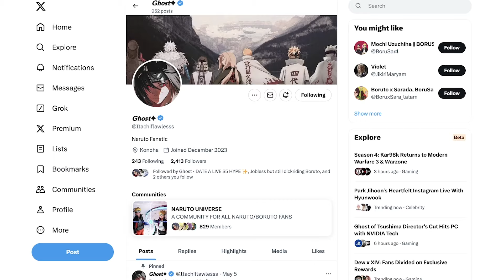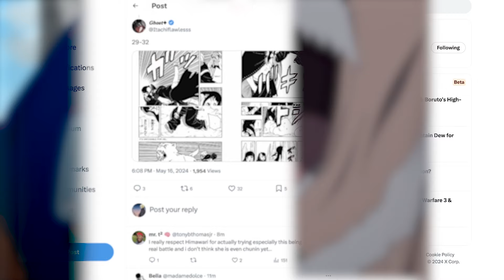FIRST DEATH In the TIMESKIP! Himawari Awakens Her Tailed Beast Form - TBV Chapter 10 SPOILERS/REVIEW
Spoilers for Chapter 10 of Boruto Two Blue Vortex are crazy! WE got the first death in the timeskip and its not looking good for the rest of the group. Boruto is away, Sarada fights Sasuke, will Inojin live. boruto two blue vortex manga is getting crazy!

All credit for those go to original owners